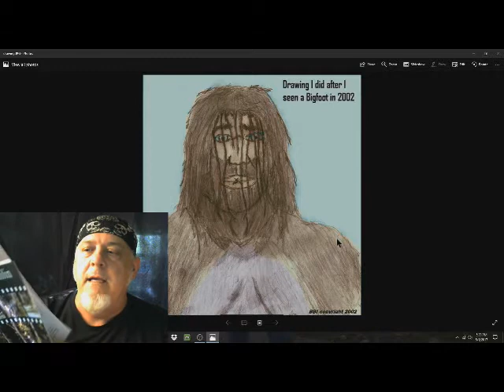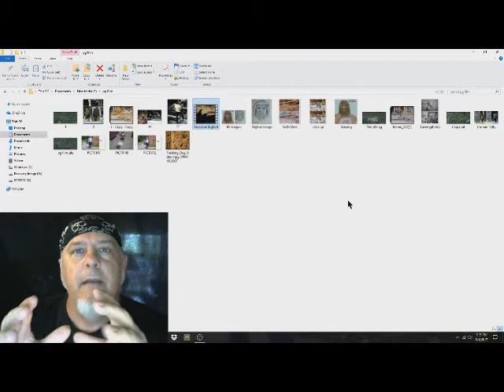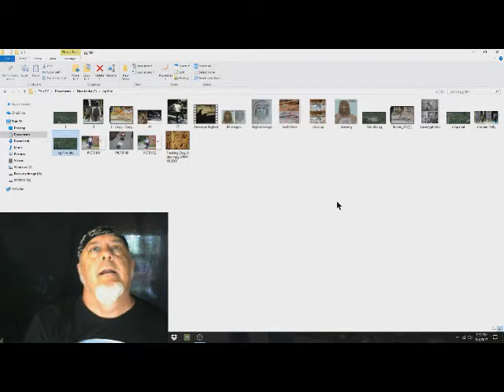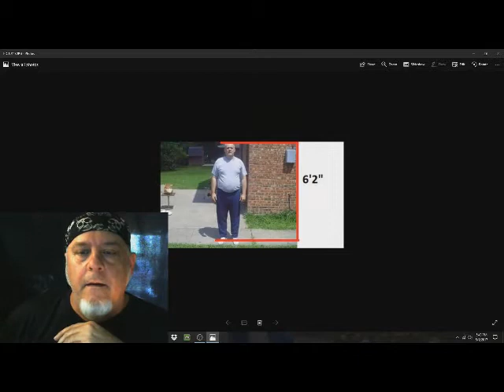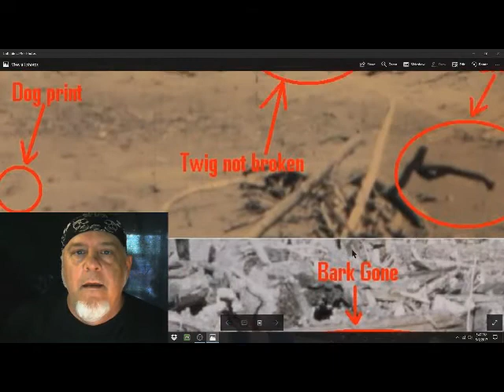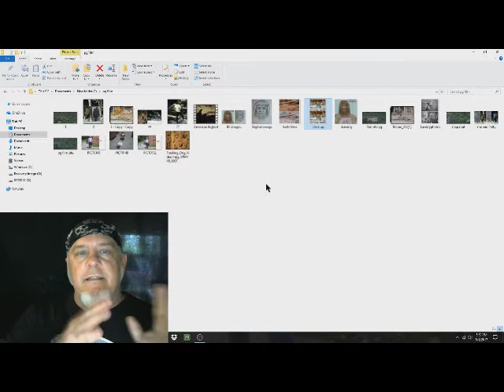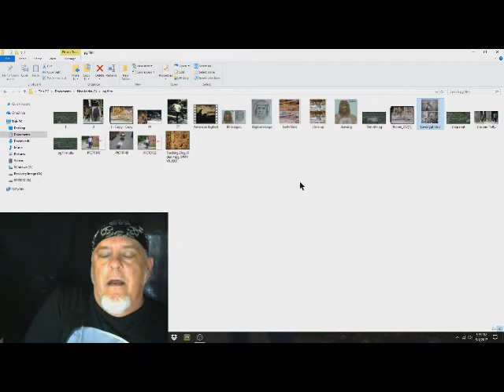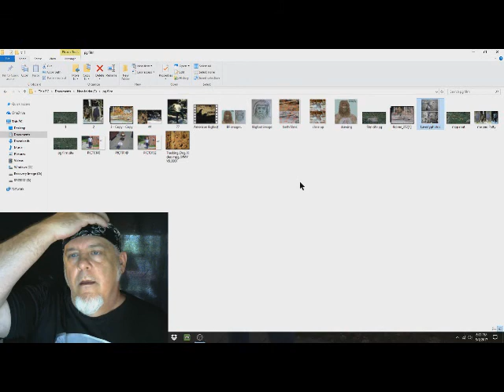P/G Bigfoot film answers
Patterson & Gimlin Bigfoot film 1967 by Leroy Blevins Sr. Paperback/Kindle